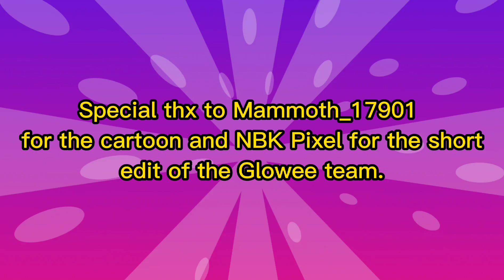MGBTM - Glowkies Cousins (Glowee Team) Official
The Glowee team are finished! Soon all of the Mixels will be completed and the showcase will happen including the upcoming MGBTM Lego Stop Motion series! -Mixel Mike